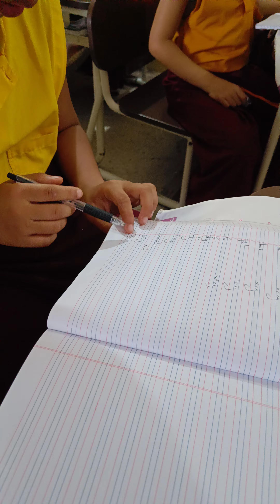Dictation Live School Class